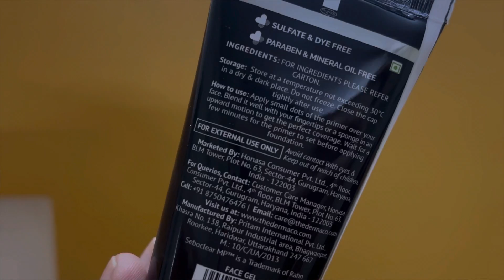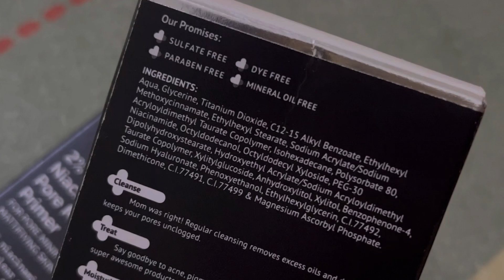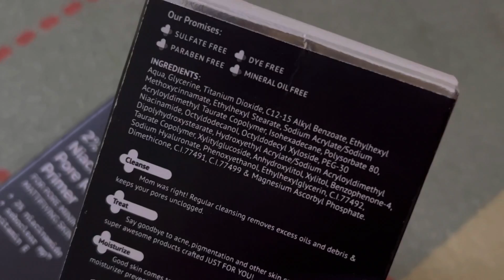Get Ready With Me | Bb cream for summers for all skin types | Fragrance free Makeup